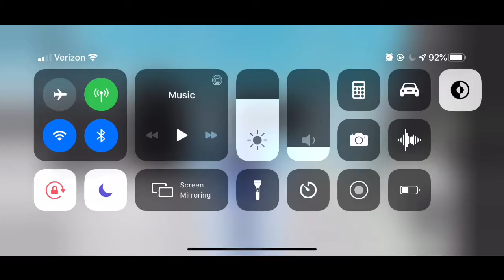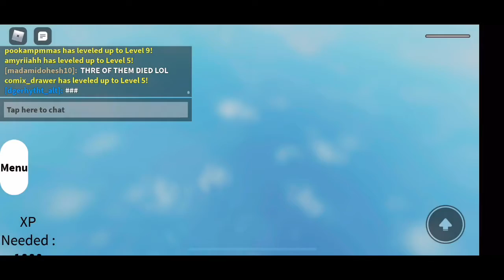Roblox, but I YEET people...